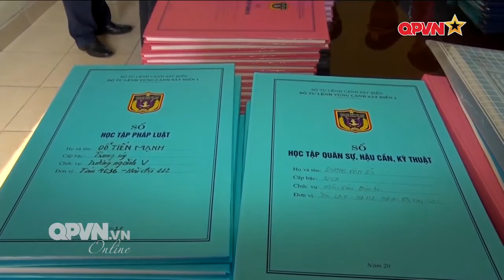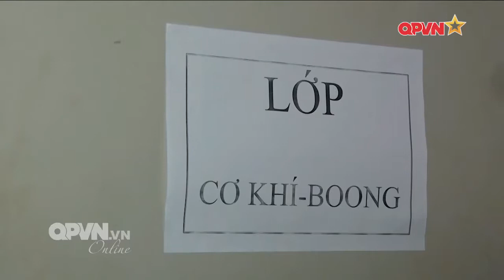Lực lượng Cảnh sát biển Việt Nam làm tốt công tác chuẩn bị huấn luyện